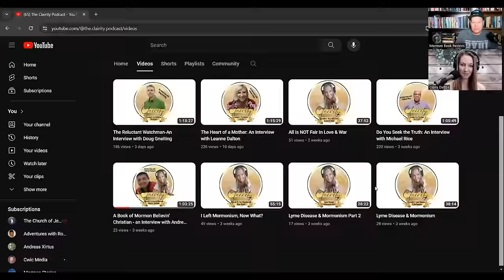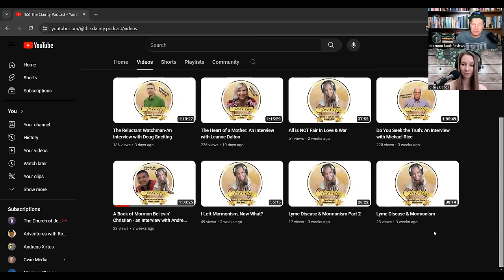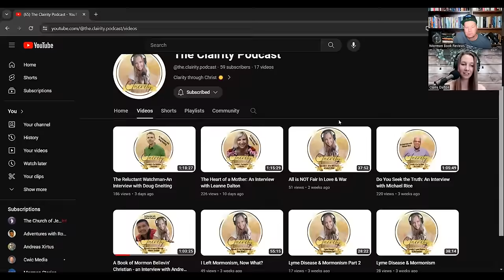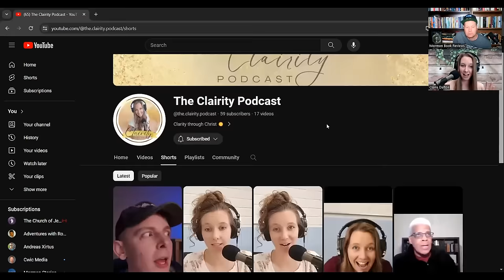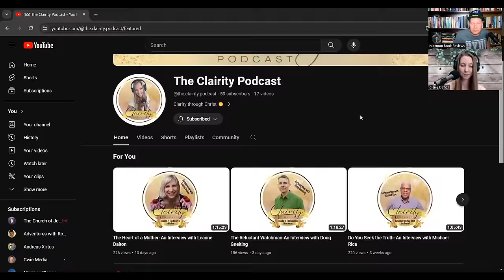The Interview That YouTube Doesn't Want You To Watch? w/ Claire Dalton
I asked Claire to write the description. Because our original interview was censored by Artificial Intelligence I felt that what she wrote should left unaltered.  Here is Claire describing our interview in her own words:

"Join Steve Pynakker in this captivating interview with Claire Dalton as she shares her deeply personal journey of leaving the Mormon Church to follow Christ and confront the evils infiltrating our world. Claire's story is not only about religious transformation but also a profound awakening spurred by her battle with chronic Lyme disease, which revealed to her the grim reality of our society's plight. Don't miss out on Claire's inspiring narrative of faith, resilience, and the pursuit of truth in the face of adversity.

Are you seeking clarity in your faith journey? Listen as Claire promotes her new podcast entitled "The Clairity Podcast." Claire explains in this interview the purpose of "The Clairity Podcast," which is to delve into stories of individuals finding clarity through Christ amidst the chaos of our world. Hosted by Claire, a former member of the Mormon Church, this podcast offers a safe space to explore the challenges and triumphs of leaving a religious institution tainted by darkness, featuring candid conversations with guests who have courageously left their respective churches due to the infiltration of evil forces. Claire has found on this podcasting journey personal testimonies and profound insights as these stories illuminate the path toward spiritual enlightenment and genuine connection with Christ."